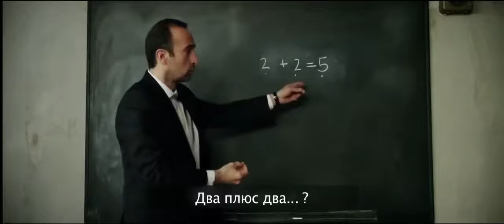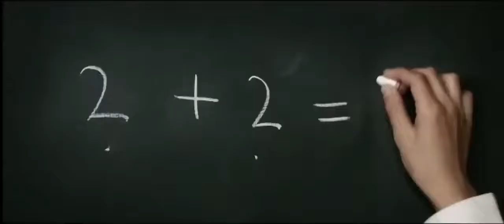2+2=5 А вы как считаете?